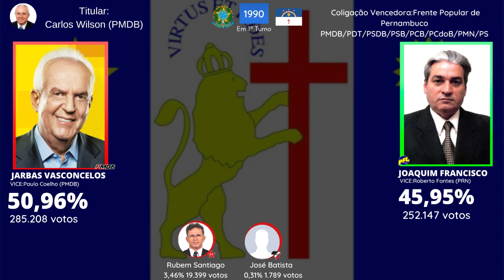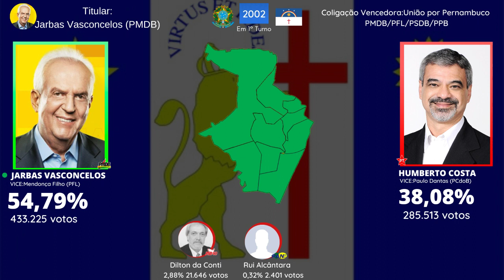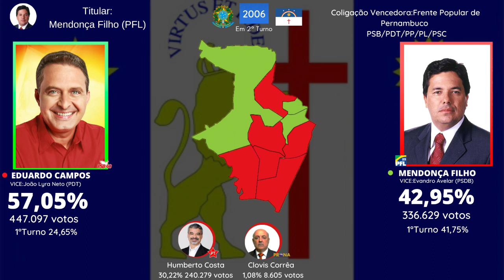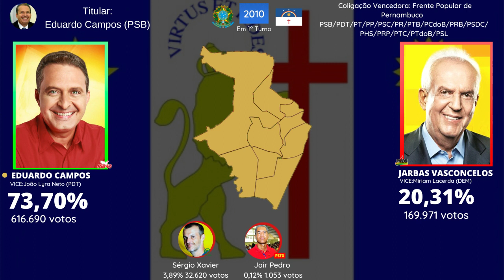Eleições para governador de Pernambuco em Recife (1982-2018)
Os dados de 1982 coletei do IPEADATA
De 1986 até 1994 no TRE-PE

Canais parceiros
@Jingles - O melhor das eleições
@Brasil Político
@Acervo Eleitoral
@Política & Cia
@Tempo Eleitoral
@Arthur Jingles
@Políticas & Eleições
@Italo Jingles
@Mais Eleições
@HE Eleições
@Jingles Piauí
@Brasil Democrático
@justiça eleitoral
@País Eleitoral